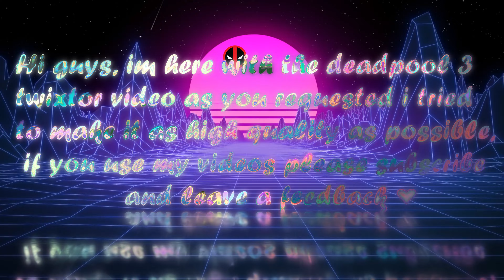Deadpool & Wolverine 4k Twixtor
Twixtor made by © LP twixtors ©
you can download the whole twixtor clip through this link❗:
I would I would appreciate a sub and credits If your using them❤

FILM: Deadpool & Wolverine
SOFTWARE: WONDERSHARE FILMORA
COPYRIGHT: